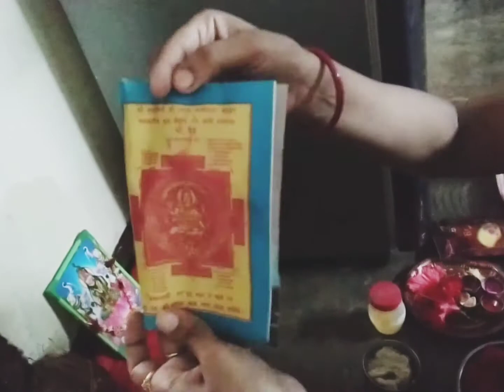🙏वैभव लक्ष्मी व्रत पूजाविधि 🌺विधान से कैसे करना चाहिए देखो मैंने कैसे किया पूजा और क्या खाती हूं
monikac.gvlog#
Agr ap ko video helpful lagage to ek like 👍 jarur kare

Luv all frnd 💞🙏🙏🙏😍